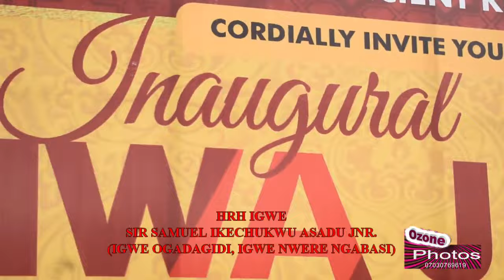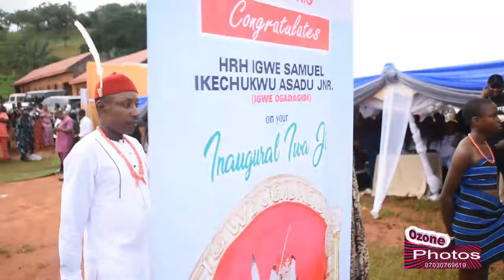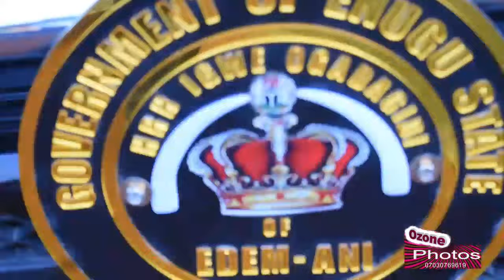HRH Igwe Samuel Ikechukwu Asadu (Igwe Ogadagidi, Igwe Nwere Ngabasi) New Yam festival on 7/10/23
HRH Igwe Samuel Ikechukwu Asadu (Igwe Ogadagidi, Igwe Nwere Ngabasi) New Yam festival at Edem Ani Ogwugwu Ancient Kingdom. on 7/10/23